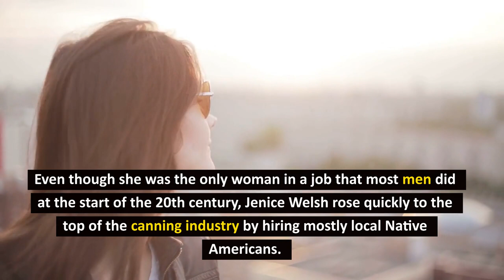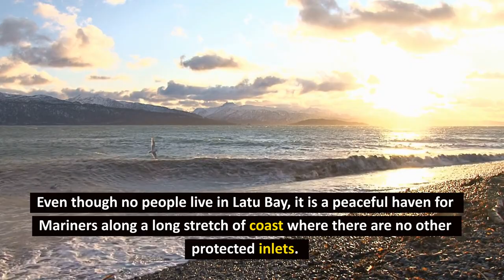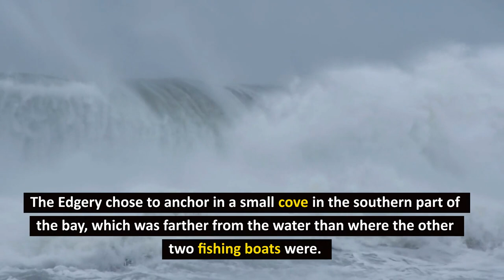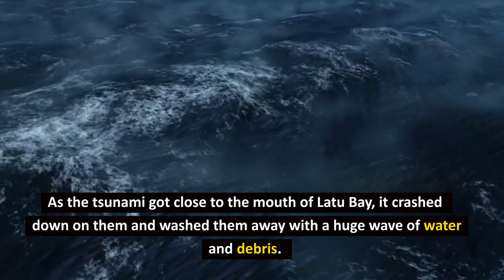Scariest Natural Disasters | The Alaskan Megatsunami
In this video, we'll be looking at the Alaskan Megatsunami, which is one of the scariest natural disasters.

The Alaskan Megatsunami is a massive tsunami that hit the Alaskan coast in July of 1964. The tsunami was caused by an earthquake that struck the Alaskan coast, and it was the largest tsunami ever recorded. As you'll see in this video, the Alaskan Megatsunami is a terrifying and deadly event. Be sure to watch it to learn more about this frightening natural disaster!

About the channel:
Your weekly dose of creepy stories about terrifying historic events that occurred in the past. We will explain disasters, serial killers and other terrifying moments with short video summaries.